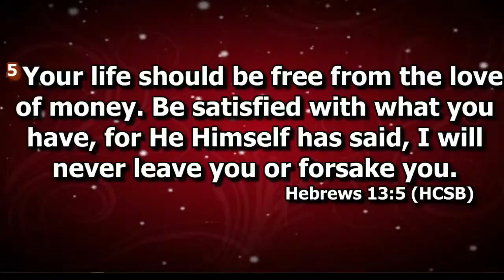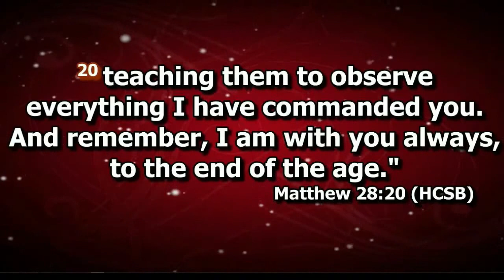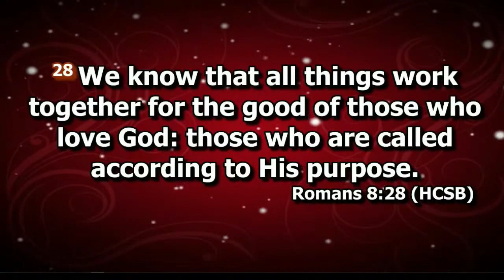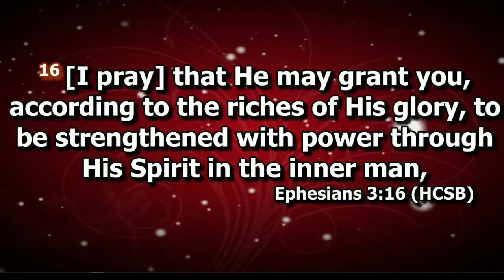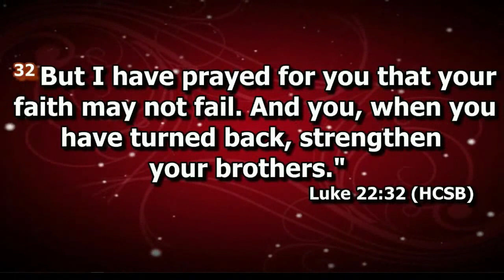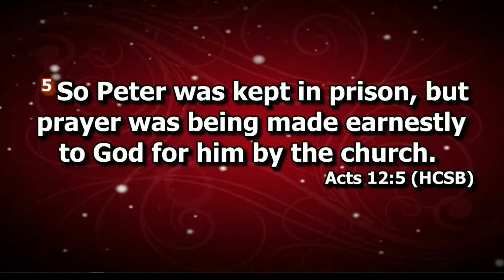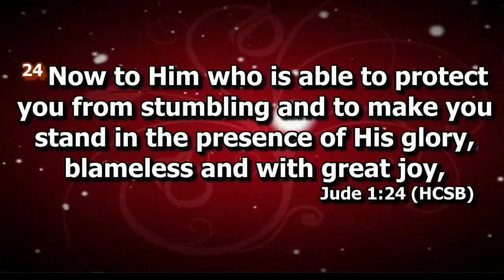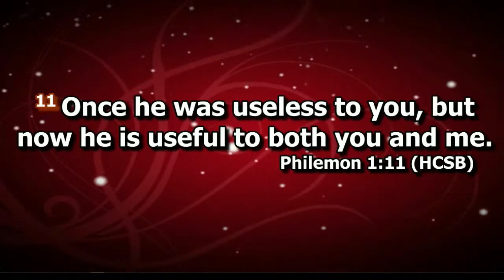Positive Mindset When you Face Test and Trials (Part 3)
What Role Does God Play In Time of Pain and Grief